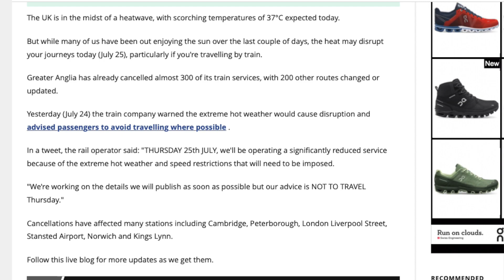Train Disruptions Leaves The Brink Sweating!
Join us as where share with you our experience from the Cambridge Rock Festival. As holiday makers enjoyed the hottest day of 2019, many had to fight train delays. Will Drake make it to the show in time?

A big shout out to Shaun for all his help on the day, without him, who knows what would have happened!